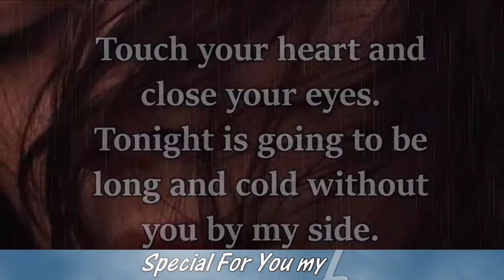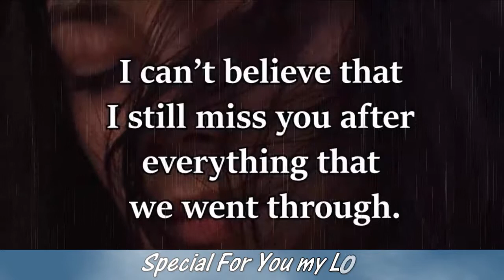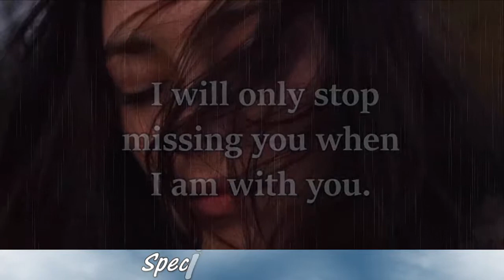I LOVE YOU Please Don’t Forget about Me WhatsApp status video 2019 AATV 06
No channel logo no any publicity on the video just download and share with someone special.
All type WhatsApp status videos regularly update.